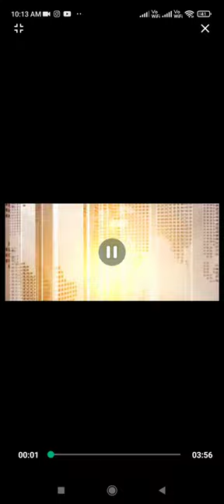annual program of the Pentecostal assembly school